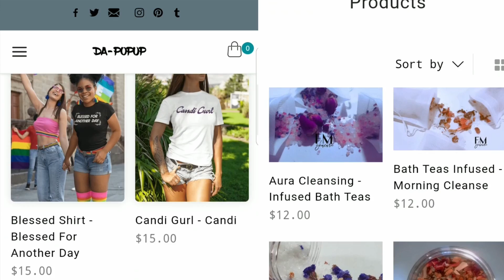Must Have T-shirt | Motivational Video | Command Your Day | Da-PopUp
In these hectic times, DA-POPUP.COM – an affordable fashion site is promoting their ascetic and laid-back clothing collections for adults and teens.
Da-popup.com an online Apparel and Fashion store that will offer you a chance to style up and look trendy with the new arrivals in both Men's and Women's Fashion. Apart from making our products affordable the Da-popup.com offered you a very interesting insight into their design approach and process of sending stuff directly to their customers.

0:00 Intro
0:10 Giveaway
0:36 The Editing Process
1:52 The Final Revival